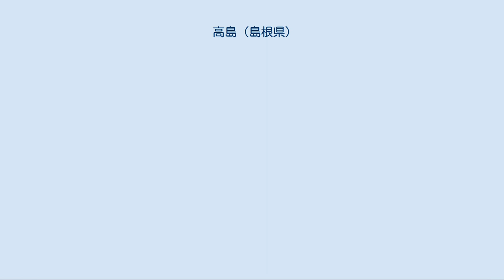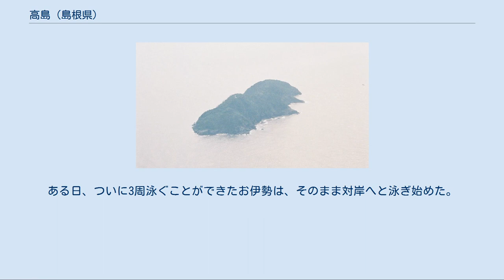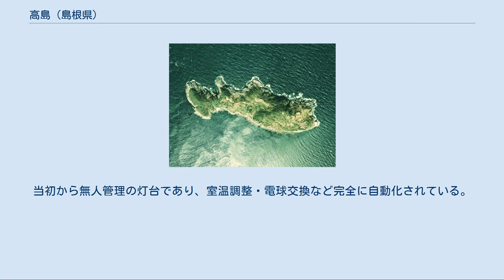高島 (島根県)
高島（たかしま）は、島根県益田市北部の沖（同市大浜漁港より）約12kmに浮かぶ島である。
別名・七戸島。
島根県益田市に属する。
 最盛期の1960年（昭和35年）には125人の島民が暮らし、島内に益田市立鎌手小学校・益田市立鎌手中学校の分校があった。
しかし、過疎化の進行に加え、1972年（昭和47年）の集中豪雨災害（後述）などで大きな被害を受けたため、1975年（昭和50年）3月に全住民が対岸の益田市土田町に集団移住して無人島となった。
 現在は磯釣りスポットとなっている。
 高島の空中写真（1976年撮影） 無人島化された翌年の撮影。
整備された港は無く、車道も無い。
急斜面に家屋や畑地が見えるが、平坦地が全く無い急峻な地形である。
 国土交通省 国土画像情報（カラー空中写真）を基に作成 高島上空（北東）からの撮影。
山頂に灯台が見える。
（2006年） 輝石安山岩などの墳出岩からなり、海岸線は日本海による海食を受けて断崖となっている。
東に標高約117.4m、西に80mの2つの山があり、平地はほとんど存在しない。
河川も存在しない。
 島全体が暖流である対馬海流に囲まれているため比較的温暖で、霜や雪は少ない。
年平均気温は16℃前後と島根県内で最高である。
 本居宣長は『玉勝間』にネズミの多い島と記しており、ハタネズミ・アカネズミが生息する。
また、周囲の断崖にはカヤツリグサ科のヒゲスゲが生い茂り、オオミズナギドリの生息地となっている。
 現在は無人島であるが、最盛期の1960年（昭和35年）には125人の島民が暮らし、海藻類・貝類・ウニ類の採取や船を出してのイカ・イサキ漁のほか、南東斜面のわずかな平地を集落や段々畑に利用してムギ・豆・サツマイモや野菜を栽培して生活していた。
島民の一部には遠洋漁業の乗組員として生計を立てる者もいたものの、名産の「高島海苔」と髪油用のツバキの実が数少ない現金収入源であった。
 本土との連絡は月4便の市営渡船が運行されていた。
しかし、港とは名ばかりの船着場であり、冬季や荒天時の寄港は困難であった。
この他の緊急連絡手段としては、古来からの狼煙に頼っていたが、1959年（昭和34年）に無線電話が開通して災害時や急患時に大きな役割を果たした。
 生活用水としては雨水のほか湧水を利用していたが、1951年（昭和26年）に貯水槽が完成。
1962年（昭和37年）には給水設備が整えられた。
 高島に人が住み始めた時期については詳らかではない。
応永年間に、高島を根拠地とする海賊が現れたため、石見を支配していた益田兼理が兵を送って平定したという。
その後、高島に常住する者が現れた。
移住者については出羽（現邑南町）の武士の亡命説、馬木城（現奥出雲町）の武士の漂流説、茶臼山城（現浜田市）の水軍の逃亡説など諸説あり、遅くとも15世紀後半には定住者がいたと言われている。
 江戸時代には浜田藩の領地となった。
正徳元年（1711年）秋、ネズミが大量発生して耕作物や草木の根を食い荒らした。
不漁も重なり、島民は浜田藩に生活困窮を訴えたが解決されず、翌年に全員が対岸の本土へ逃散した（高島島民離島事件）。
藩は帰島するよう様々な手を尽くして説得したが、最終的に島長を含む4戸18人が帰島したにとどまった。
残りの6戸29人はそのまま本土に土着したという。
 もともと「七戸島」の別称が示すように、戸数が増えすぎることを避けてきたが、明治以降堕胎が禁止されたため、急激に人口が増加した。
生活に必要な施設・設備も少しずつ整備されていき、1912年（明治45年）に分教場を設置、1946年（昭和21年）の学制改革で鎌手村立鎌手小学校・中学校の分校となった。
1952年（昭和27年）には発電機が設置されて高島に初めて電灯がともり、1962年（昭和37年）には新型の自家発電機が導入されて、テレビ受像が可能になった。
 しかし、過疎化の進行に加え、1963年（昭和38年）の三八豪雪、1972年（昭和47年）の集中豪雨で大きな被害を受けたため、防災集団移転事業が適用され全島民が本土へ集団移住することになった。
1975年（昭和50年）3月、島民の希望で益田市土田町後溢地区の高島が望める高台（「高見」地区と名づけられた）に集団移住し、以後無人島となった。
なお、無人島化したことにより2015年（平成27年）4月1日付で離島振興対策実施地域から指定解除された。
 大宜都比売命の末子、乙子狭姫（...